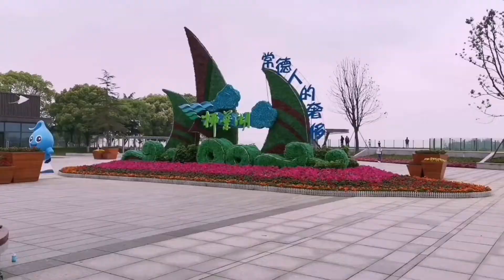栏里多了两头小牛犊，为什么有点小失望？看看到底怎么回事？